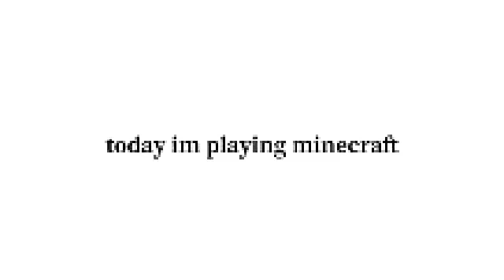minecraft gamepaly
i play minecraft